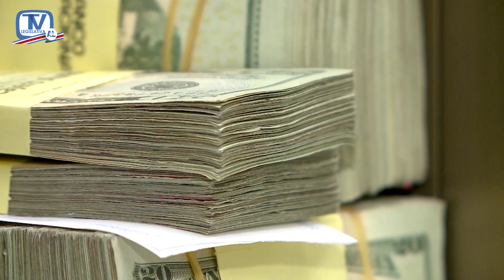Piden apoyo al FMI para construcción de carretera a San Carlos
Diputados de la Comisión de Alajuela aprobaron una moción de apoyo para intentar el traslado de 140 millones de dólares para la construcción de la carretera nueva a San Carlos, este monto se debitaría del Financiamiento con el Fondo Monetario Internacional a través de la Modalidad de Resiliencia y Sostenibilidad (RSF), tramitado bajo el expediente 23660